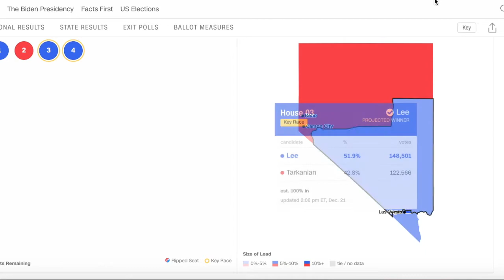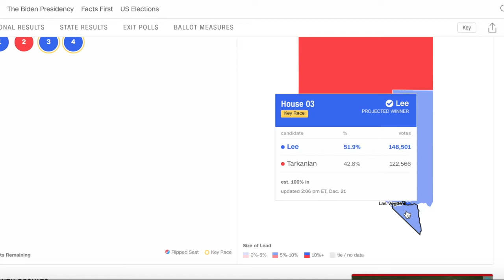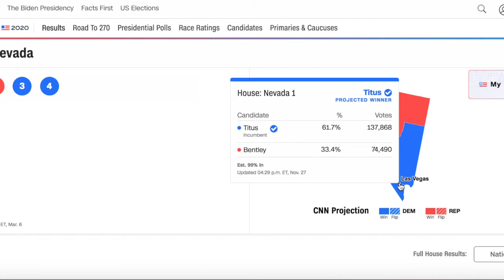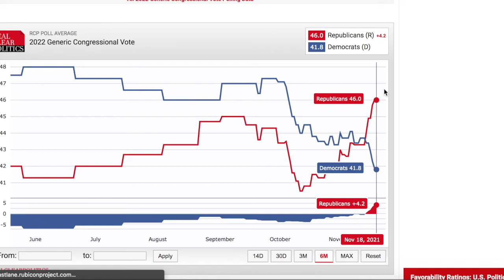Nevada releases a brand new 2022 redistricting map | Did Democrats Hurt themselves for 2022?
This video is my reaction to the newly proposed Nevada 2022 Congressional Map. Nevada has 4 current Representatives with 1 of them being Republicans and 3 being Democrats. This redistricting by the Nevada state legislature has strengthened the Republicans chances at winning the house of representatives in the 2022 elections. Democrats new proposal splits Clark county in half which on the surface looks like it helps democrats, but given the 2022 Generic Ballot polls, it may actually benefit Republicans.

🔴 Channel Information 🔴
Welcome to Anth Predicts Politics, a elections focused Youtube channel where I make videos such as:

 - Election Predictions
 - Election Nights
 - Election Results
 - Election Analysis

These types of informative videos are used to explain several topics regarding upcoming elections, such as the:
- 2022 Senate elections
- 2022 House elections
- 2022 Governor elections
- 2024 Presidential race
- 2024 Republican presidential primary
- 2024 Democratic presidential primary

Some Elections I've recently covered are the:
- 2021 Virginia gubernatorial election
- 2021 New Jersey gubernatorial election
- 2021 California Recall election
- 2020 Presidential race
- 2020 Senate elections
- 2020 Governor elections
- 2020 House elections

When it comes to making my predictions I use a combination of factors including past election results, local election results, primary vote turnout, polling data, Campaign spending, campaign advertisements, Political Party Registration, states voting records and Electoral Trends.

For The Margins of victory in my election predictions videos, I have any results under 1% as tilt, results between 1-5% as lean, results 6-10% as likely and any result 10%+ as Solid.

For my Election Night videos all of my graphics are custom made by myself in editing software, I use these graphics such as county results, candidates winning, key race alerts etc. to simulate the feeling that happens on election night.

I began Anth Predicts Politics in August of 2018 just prior to the 2018 Midterm Elections. Since creating my channel I have had several videos reach over 1,000 views per video, and have around 70,000 total views since I began my channel.

 I have had a very strong audience retention and audience engagement since the creation of my elections focused youtube channel.

All of my predictions and analysis are done through an objective and unbiased viewpoint so I can give my viewers my most accurate assessment as possible for the videos topic.